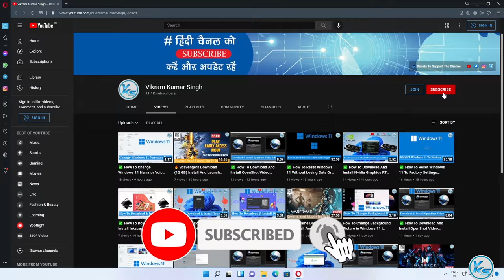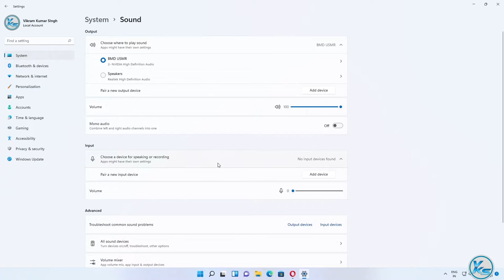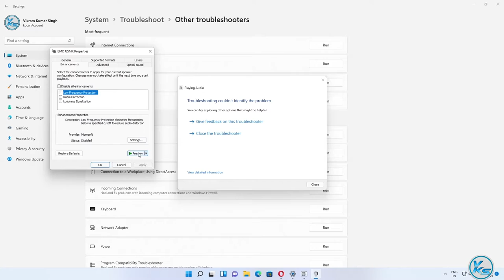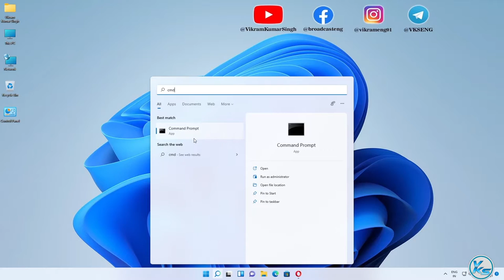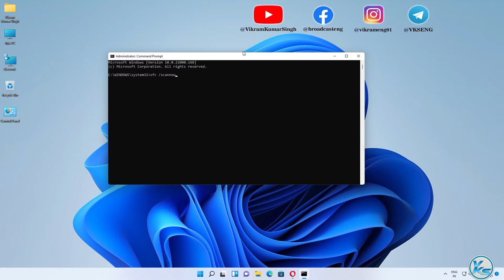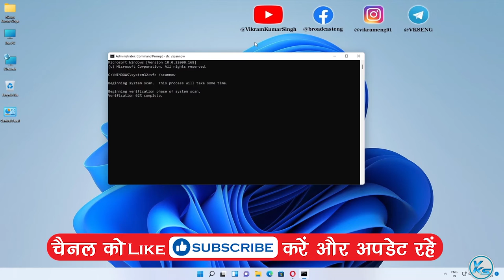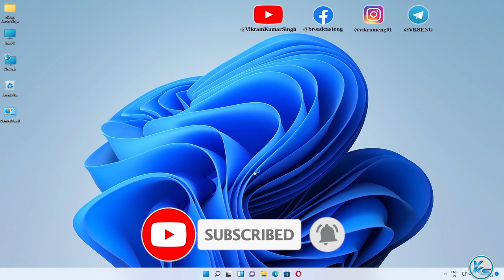✅ How To Fix No Sound And Audio Problems on Windows 11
In This Tutorial, I will be Showing You ✅ How To Fix No Sound And Audio Problems on Windows 11 | Windows 11 Me sound or audio problem Kaise fix Kare | विंडोज 11 पर ध्वनि और ऑडियो समस्याओं को कैसे ठीक करें?

Useless Tags :
Windows 11 Me sound or audio problem Kaise fix Kare